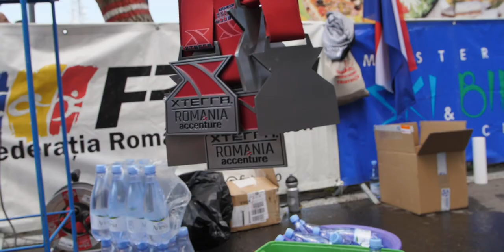Xterra Triathlon Romania 2018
Instinct Motion Pictures - Torok Ferencz - 2018